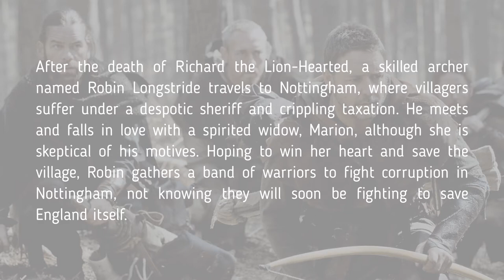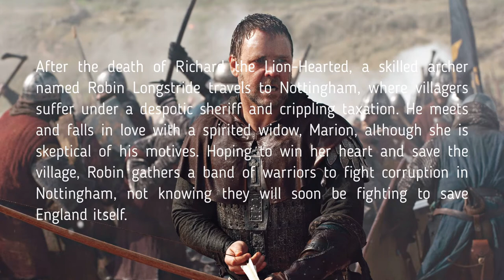Don’t Watch ROBIN HOOD 2010 Until You See This … What Do They Look Like Now?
In this video I’m going to show you the period action movie from 2010 – Robin Hood … Robin Longstride, a common archer and veteran of King Richard's crusade takes part in the siege of Chalus Castle and becoming disillusioned and war-weary gives a frank but unflattering appraisal of the King's conduct.

After the death of Richard the Lion-Hearted, a skilled archer named Robin Longstride travels to Nottingham, where villagers suffer under a despotic sheriff and crippling taxation.
He meets and falls in love with a spirited widow, Marion, although she is skeptical of his motives.
Hoping to win her heart and save the village, Robin gathers a band of warriors to fight corruption in Nottingham, not knowing they will soon be fighting to save England itself.

Russell Crowe (April 7, 1964) – Robin Hood
Cate Blanchett (May 14, 1969) – Lady Marian
Mark Strong (August 5, 1963) – Sir Godfrey
Oscar Isaac (March 9, 1979) – Prince John
William Hurt (March 20, 1950) – William Marshall. First Earl of Pembroke
Kevin Durand (January 14, 1974) – Little John
Max Von Sydow (April 10, 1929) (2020 – Not known) – Sir Walter Loxley
Danny Huston (May 14, 1962) – Richard the Lionheart
Lea Seydoux (July 1, 1985) – Isabella of Angouleme
Matthew Macfadyen (October 17, 1974) – Le Sherif de Nottingham
Scott Grimes (July 9, 1971) – Will Scarlet
Mark Addy (January 14, 1964) – Friar Tuck
Eileen Atkins (June 16, 1934) – Eleanor of Aquitaine
Alan Doyle (May 17, 1969) – Alan-a-Dale
Douglas Hodge (February 25, 1960) – Sir Robert Loxley
Jonathan Zaccai (July 22, 1970) – Philip II of France
Bronson Webb (February 20, 1983) – Jimoen
Jessica Raine (May 20, 1982) – Princess Isabel of Gloucester
John Atterbury (August 4, 1941) – Exchequer
Velibor Topic (1970) – Belvedere
Andrea Ware (May 12, 1985) – Little John’s Wench

Track Info: Title: Flash
Artist: Chris Lehman